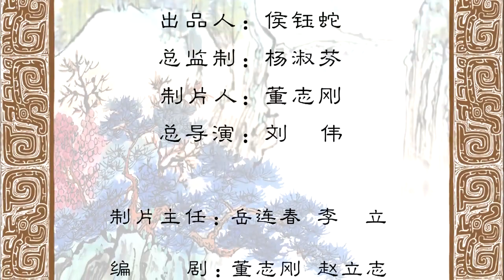Mộc Lan Tòng Quân tập 2/2 (Phim Hoạt Hình)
MỘC LAN TÒNG QUÂN
Bộ phim này cải biên dựa trên “Mộc Lan Thi” trong “Nhạc Phủ Thi Tập” quyển ba.

“Than thở lại thở than,
Mộc Lan dệt bên cửa.
Không nghe tiếng thoi đưa
Chỉ nghe tiếng than thở”.
Hoa Mộc Lan người thôn Đông Ngụy – Bặc Thành. Thời đó người Đột Quyết nhiễu loạn biên cương, triều đình chiêu binh, cha già không thể đi lại, đệ đệ còn nhỏ tuổi, Mộc Lan giả làm nam nhân thay cha tòng quân để báo hiếu.